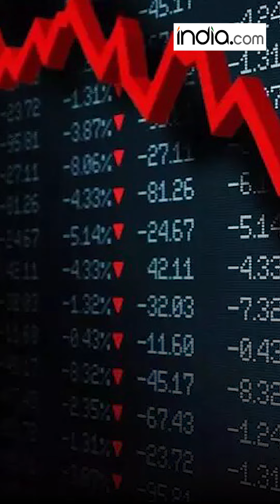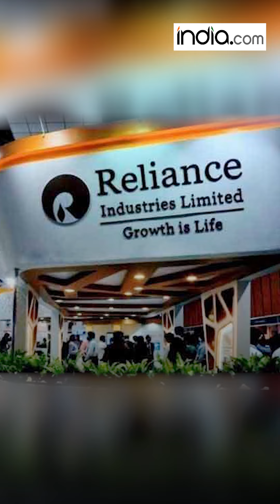Asia's Richest Man | गौतम अडानी ने मुकेश अंबानी से छीना नंबर 1 का ताज | News Update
Asia's Richest Man | गौतम अडानी ने मुकेश अंबानी से छीना नंबर 1 का ताज | News Update. Adani Group के चेयरमैन गौतम अडानी Reliance Industries के चेयरमैन मुकेश अंबानी को पीछे छोड़ एशिया के सबसे अमीर व्यक्ति बन गए हैं. मीडिया रिपोर्ट्स के मुताबिक बुधवार को शेयर बाजार में शानदार तेजी दिखी. लेकिन इस तेजी में उछाल अडानी ग्रुप के शेयरों में आया. जबकि रिलायंस इंडस्ट्रीज के शेयरों में गिरावट आई. इसी के चलते गौतम अडानी एशिया के नंबर वन अमीर बन गए. Saudi Aramco से रिलायंस की डील टूटने के बाद ही उसके शेयरों में गिरावट देखी गई. रिलायंस इंडस्ट्रीज के शेयरों में जहां 1.44 फीसदी की गिरावट आई और यह 2351.40 रुपये पर बंद हु. वहीं अडानी पोर्ट्स 4.63 फीसदी की बढ़त के साथ 763 रुपये, अडानी इंटरप्राइजेज 2.08 फीसदी की उछाल के साथ 1742.90, और अडानी ट्रांसमिशन 0.36 फीसदी की बढ़त के साथ 1948 पर बंद हुआ. अडानी समूह की कुल छह कंपनियां शेयर बाजार में listed हैं.  अडानी पावर और अडानी टोटल गैस भी इस लिस्ट में हैं. वहीं रिलायंस की एक कंपनी रिलायंस इंडस्ट्रीज शेयर बाजार में लिस्टेड. शेयर टूटने से मुकेश अंबानी की संपत्ति में 1.32 अरब डॉलर की गिरावट देखी गई
वहीं गौतम अडानी की संपत्त‍ि में 37.5 करोड़ डॉलर की वृद्धि हुई. एक साल में मुकेश अंबानी की संपत्ति में केवल 14.3 बिलियन डॉलर का इजाफा हुआ. जबकि अडानी की संपत्ति में 55 बिलियन डॉलर की बढ़ोत्तरी हुई.